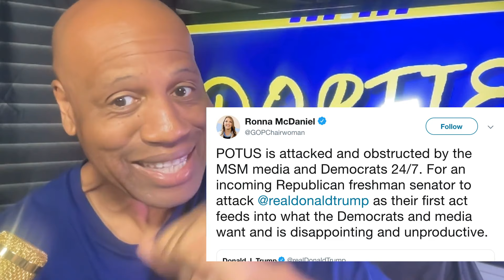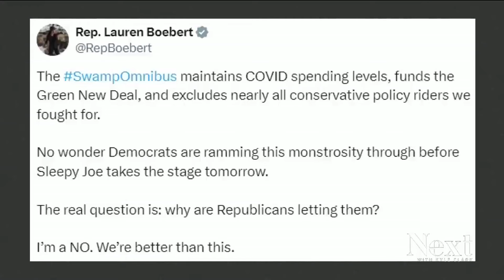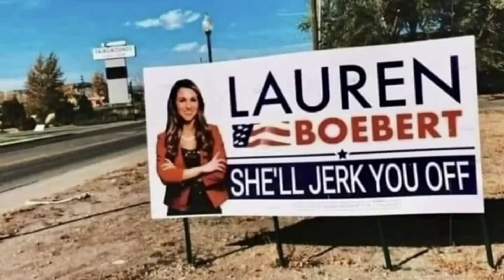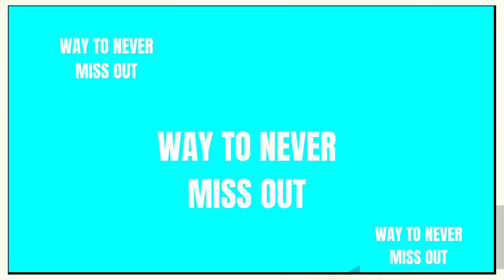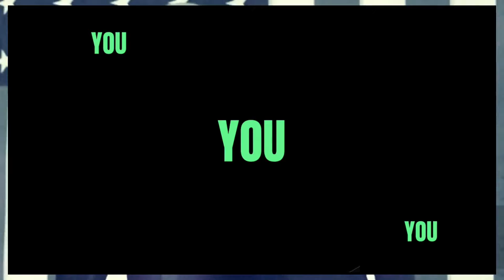🚨 BREAKING: CNN MSNBC DUMBEST TRUMP BOEBERT Going broke GYA WEEKLY RWD Stormy Daniels mix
news politics election2024 BREAKING: CNN MSNBC DUMBEST TRUMP Going broke Bankrupt How to loose it all GYA Ep231

🚨 BREAKING: Trump on the Brink of Bankruptcy!  💥 Don't miss this eye-opening expose uncovering the untold story behind Trump and story daniels💰📉

I

MARJORIE TAYLOR [GUILTY] Fox say GOD HELP US NEW 'DANGER' BE WARNED  GYA Ep230
‘God Help Us’: Fox News Contributor Calls House GOP ‘A Dysfunctional Embarrassment’ and Implores Voters, ‘Don’t Nominate Lunatics’
Amid the latest Republican drama in Congress, Fox News contributor Marc Thiessen implored Republicans to nominate candidates who aren’t “lunatics.”

On Friday, Rep. Marjorie Taylor Greene (R-GA) filed a motion to vacate the chair, which means the House will vote on whether to remove Speaker Mike Johnson (R-LA) from the speakership just as Kevin McCarthy was in October.

Greene’s measure came on the heels of the passage of a $1.2 trillion spending bill that Johnson put on the floor. More Democrats voted for the legislation than Republicans, which rankled Greene.
Also on Friday, Rep. Mike Gallagher (R-WI) announced he will leave the House in April. His departure from the narrowly Republican-controlled chamber means that in an otherwise party-line vote, the GOP could afford only one defection.

Appearing on Friday’s Special Report, Thiessen expressed dismay at the state of the House:

God help us. The House Republican majority is a dysfunctional embarrassment. I mean, Speaker Johnson didn’t ask for this job. He stepped up when the House couldn’t elect a replacement for Kevin McCarthy. He’s trying to manage unmanageable conference.

Thiessen then offered a reality check to Republicans such as Greene and other GOP lawmakers who feel as though Johnson did not extract enough concessions from Democrats, who control the Senate and the White House. He also advised Republicans not to nominate nutjobs in primaries: